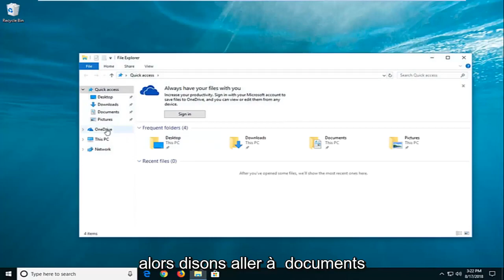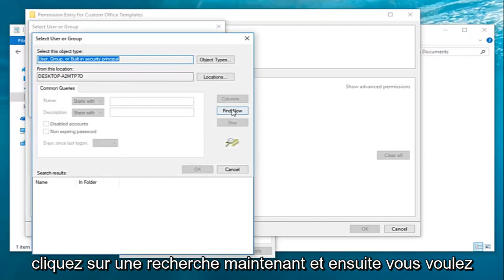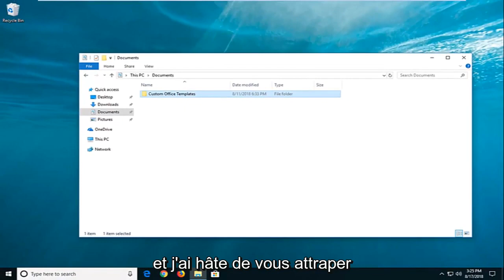[CORRIGÉ] Windows ne peut pas accéder au périphérique, au chemin d'accès ou au fichier spécifié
RÉSOLU "Windows ne peut pas accéder au chemin ou au fichier de périphérique spécifié. Erreur d'autorisation non appropriée"

Message d'erreur de dépannage : "Windows ne peut pas accéder au chemin ou au fichier de périphérique spécifié. Vous ne disposez peut-être pas des autorisations appropriées"

Si vous ne pouvez pas ouvrir les fichiers ou les dossiers de votre ordinateur et qu'il affiche l'erreur "Windows ne peut pas accéder au périphérique, au chemin ou au fichier spécifié", suivez les méthodes pour corriger l'erreur.

Il existe plusieurs solutions pour résoudre l'erreur de fichier inaccessible.

Problèmes abordés dans ce tutoriel :
la fenêtre ne peut pas accéder au chemin ou au fichier spécifié
la fenêtre ne peut pas accéder au chemin d'accès au périphérique spécifié ou au fichier win 10
la fenêtre ne peut pas accéder au chemin d'accès au périphérique spécifié ou au fichier ms word
fenêtre ne peut pas accéder au chemin d'accès au périphérique spécifié ou au fichier que vous pouvez
la fenêtre ne peut pas accéder au chemin de périphérique spécifié ou au correctif de fichier
la fenêtre ne peut pas accéder au chemin spécifié